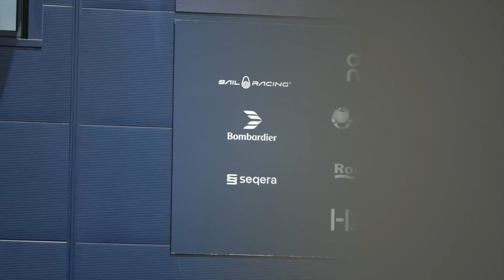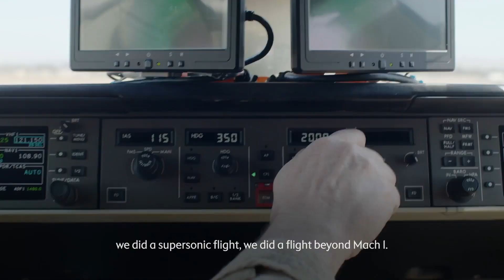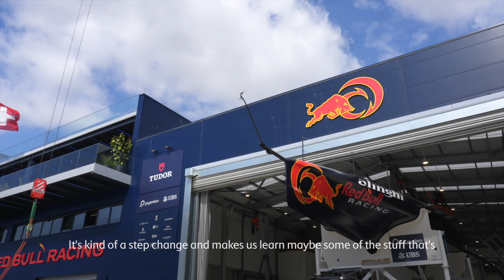Pushing the Limits: Bombardier & Alinghi Red Bull Racing on the Quest for Speed and Performance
Join us as we dive into the shared pursuit of speed and performance excellence in sailing and aviation. In this video, Bombardier's Chief Engineer and Alinghi Red Bull Racing engineers discuss the cutting-edge strategies and technologies that drive innovation in their fields. Learn how both teams push the boundaries of engineering to achieve unparalleled velocity while maintaining safety and control. Witness the relentless pursuit of excellence that fuels these high-performance environments.